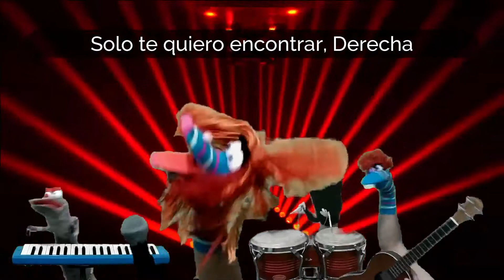Izki Erda & The Soketes Rock a medias (del repertorio del Coro de Niños de Berazategui